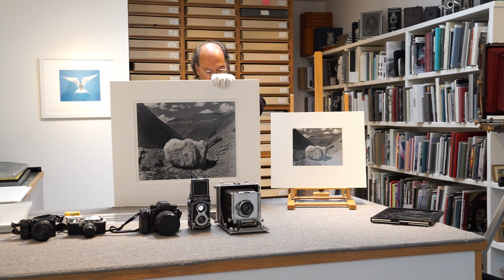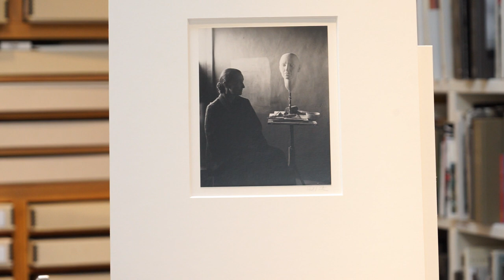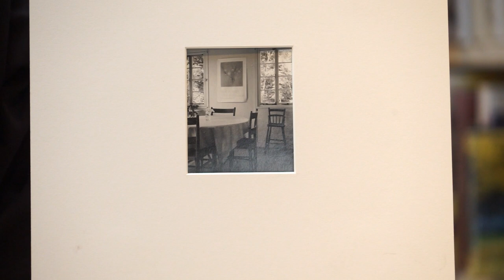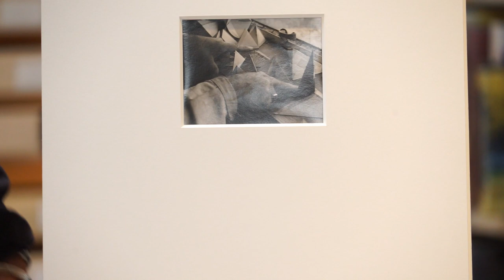Straight Talk on Collecting Photography: Cameras and Formats